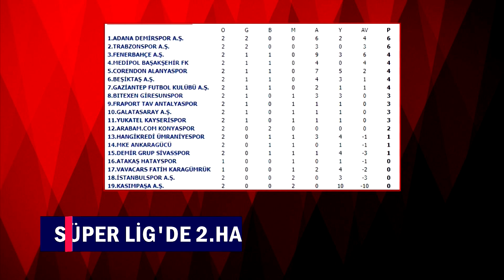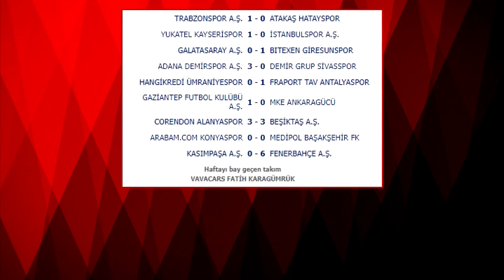İÇEL GÜNDEMİ 16 08 2022